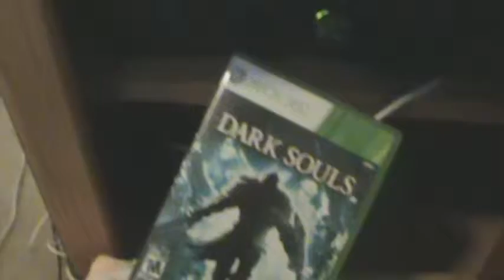Dark Souls: Part 60 - Stumbling at the Start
Bit of a slow start on this level. Networking and the like.